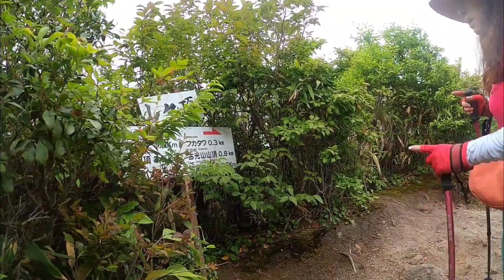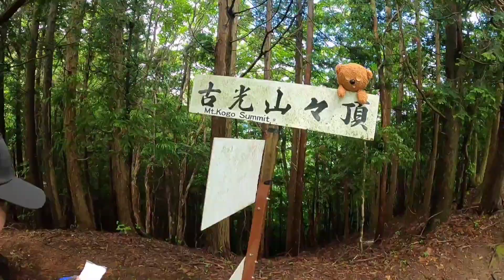アスレチックなお山 古光山 曽爾高原 くまちゃんの冒険🐻壱 2024年6月16日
古光山　曽爾高原

曽爾高原の隣にある古光山に登りました🐻
まずは後古光山を目指します
最初に木の階段があるのですが湿っておりツルツル滑り危ないので階段の脇を登ります😆
そしてしばらくウツギの群生地があり花を楽しみながら歩きます